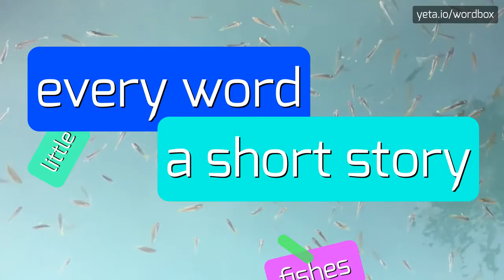HOW TO SAY EMMADUCKUK?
EMMADUCKUK - doing Emmaduckuk right in 2023

How do you pronounce emmaduckuk?
Is emmaduckuk's name spelled with a 'u' or 'oo'?
What does the 'uk' in emmaduckuk stand for?
EMMADUCKUK Meaning And Definition:
Emma Duckuk is a popular social media influencer and content creator known for her entertaining videos and relatable lifestyle content.
She is known for her fashion sense, beauty tips, and travel adventures.
EMMADUCKUK Pronunciation:
To pronounce 'emmaduckuk', say 'Emma-Duck-U-K'.
Use EMMADUCKUK In Your Speech:
1. I love watching emmaduckuk's fashion tips
2. Have you seen emmaduckuk's latest beauty tutorial?
3. emmaduckuk's travel adventures inspire me to explore new places
Please answer in comments for the most popular EMMADUCKUK questions:
1. What are emmaduckuk's top fashion tips?
2. How did emmaduckuk become a social media influencer?
3. What makes emmaduckuk's videos so entertaining?
4. What are some of emmaduckuk's most popular lifestyle content?